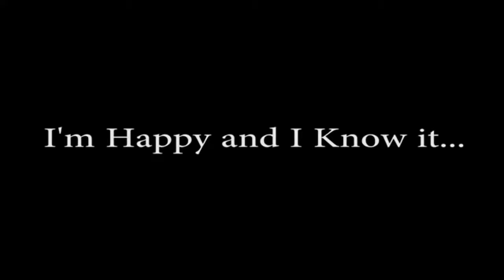Most viewed funny baby videos